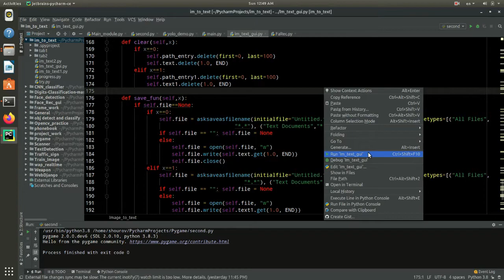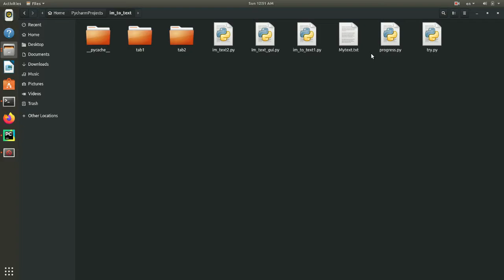Image to text | python project with gui.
It is an simple python machine learning project. It is created using tkinter gui.
you can convert any text to image.

want the source code???
Drop a comment with your gmail id.